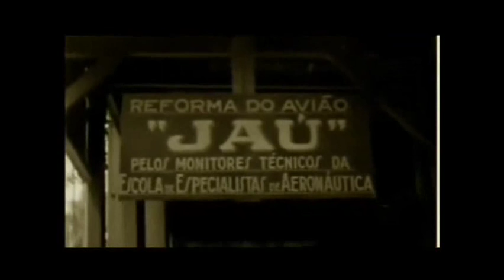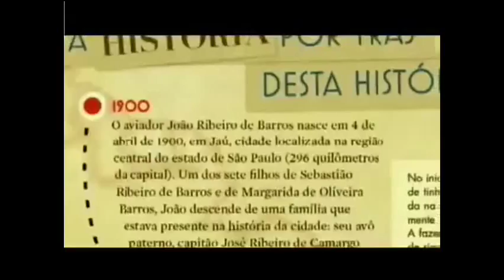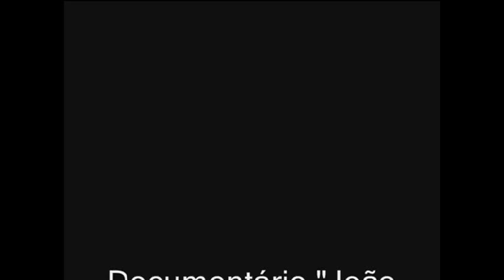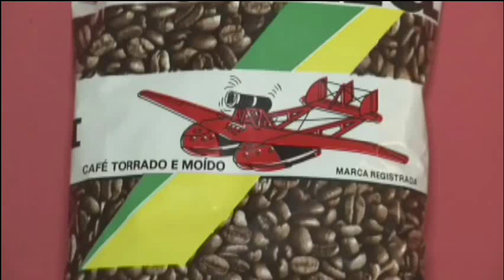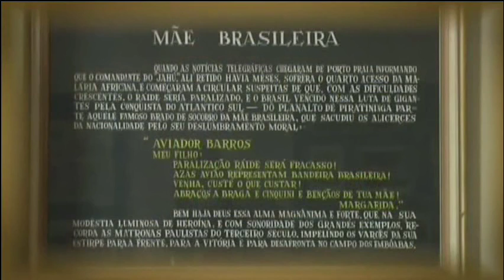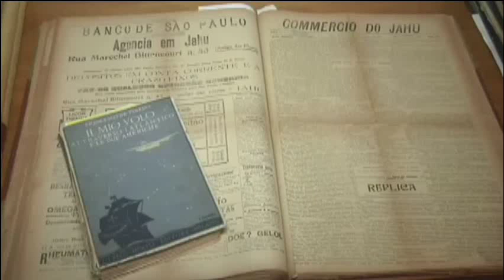Documentário João Ribeiro de Barros UNESP TVUSP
Dois excelentes documentários sobre o comandante João Ribeiro de Barros e seu hidroavião Jahú com a participação de Júlio César Poli realizados pela UNESP de Araraquara e pela USP de Piracicaba destacando o Museu da cidade de Jaú em São Paulo